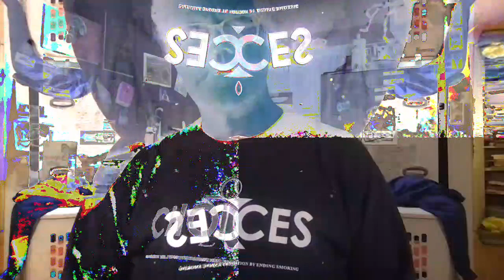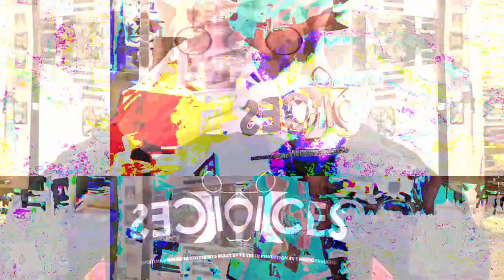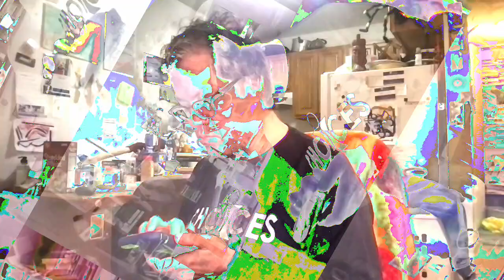[EPILEPSY WARNING] Movie 23 01 24 14h32m34s